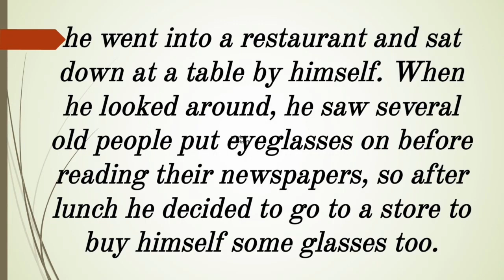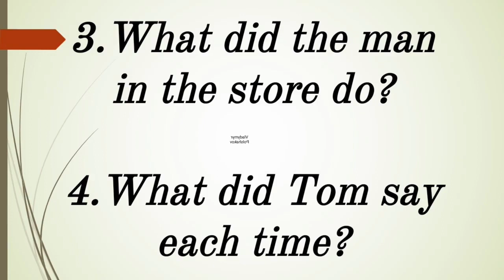AudioText 196 in English " Glasses 👓 " for listening